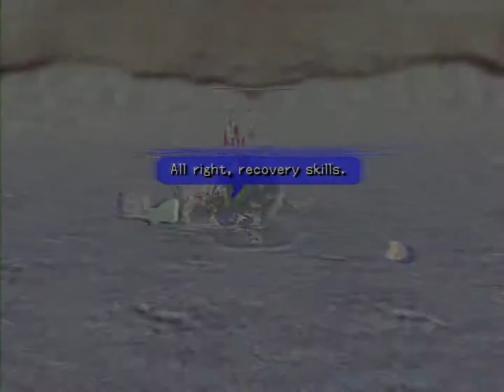.hack//INFECTION (PS2) - Part 23